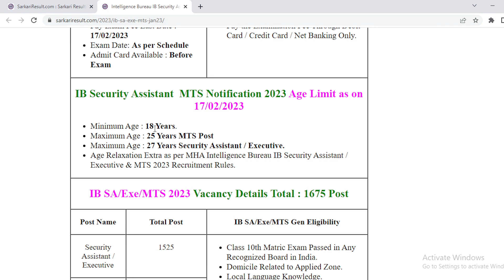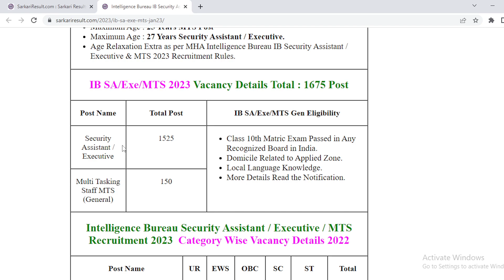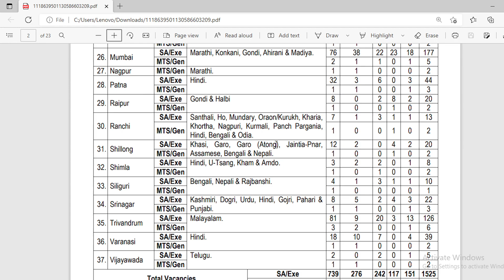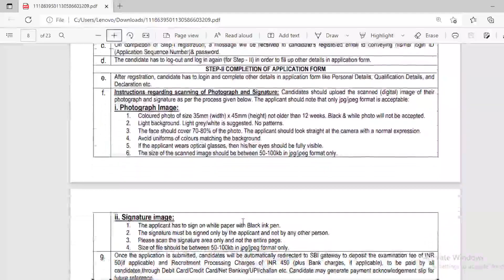IB Job Notifications | IB Security Assistant/Executive & MTS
Vocabulary
UPSC vocabulary